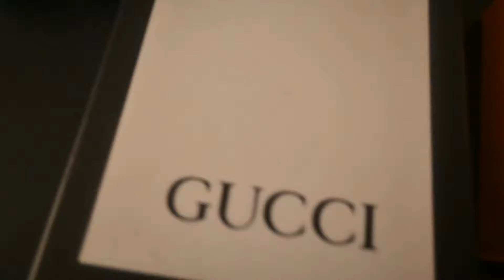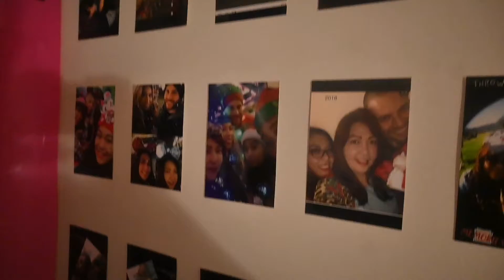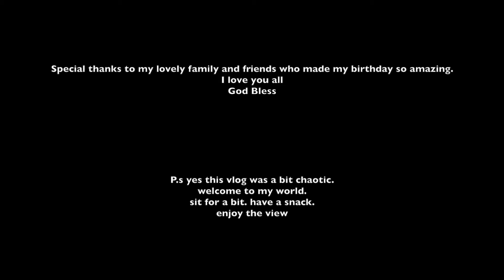Jordan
spent my 23rd birthday surrounded by love